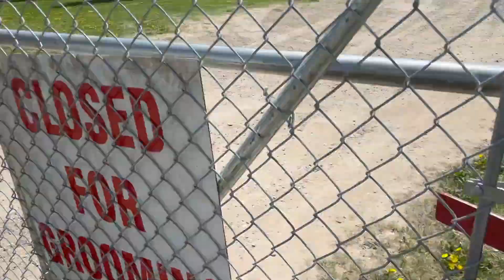We drove 2 hours for this… // GoPro Motocross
Sorry this video took so long to get out. My wifi at my house has been down since may so I eventually just gave up and drove to a library to upload it.

Please excuse my language

Let me know any other video ideas down below

Or at least I hope you didn't hate it.

Comment "What does cheese smell like" if you even read these